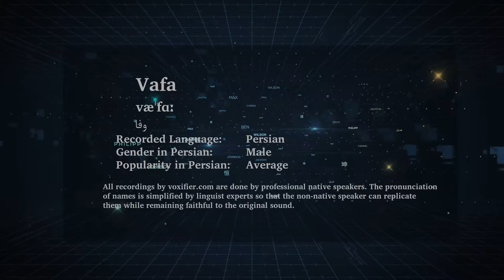How to Pronunce Vafa (وفا) in Persian (Farsi) - Voxifier.com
This is the Persian (Farsi) pronunciation, gender, and phonetics recording of the name Vafa (وفا). The same name may exist in other languages with different pronunciations.